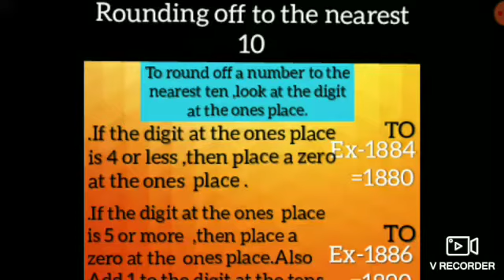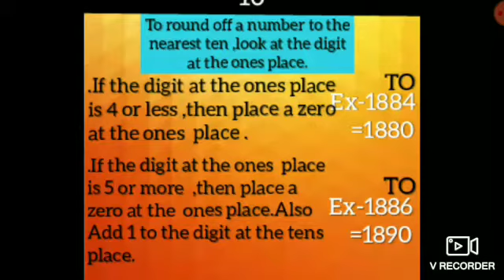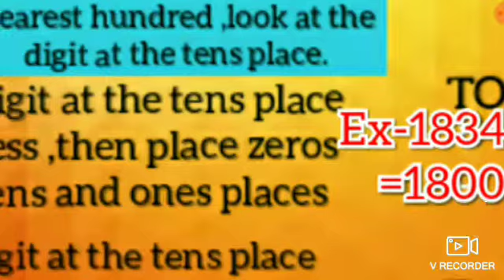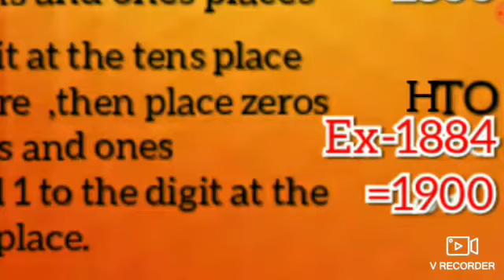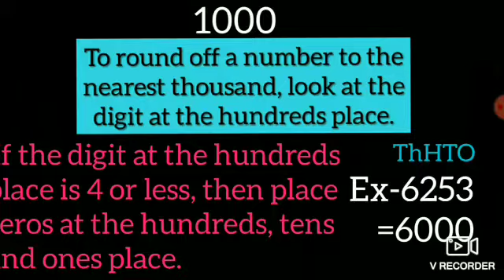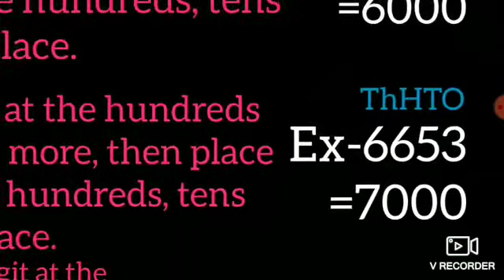Class III - Mathematics - Unit 1 - Exercise 1.5 (Part 5)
Like the video so that teachers get motivation to come with more innovative videos for kids.

Students have to see this video at least 3 to 4 times. And parents are requested to help kids in understanding the things as shown in the video.